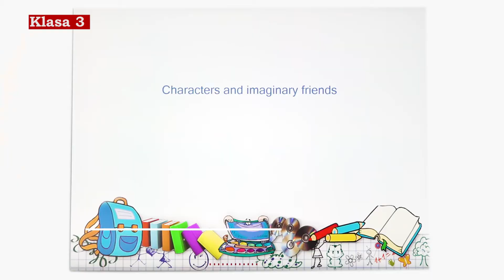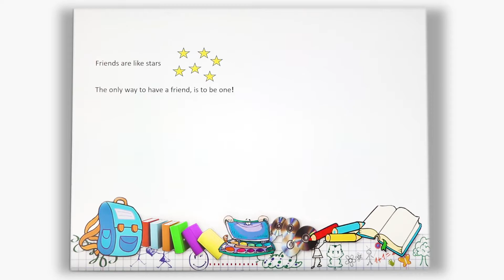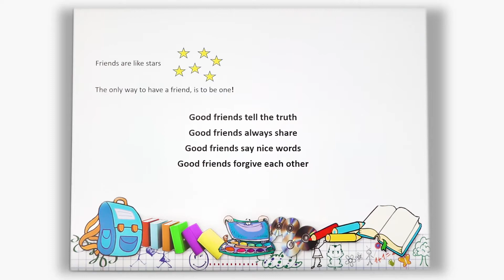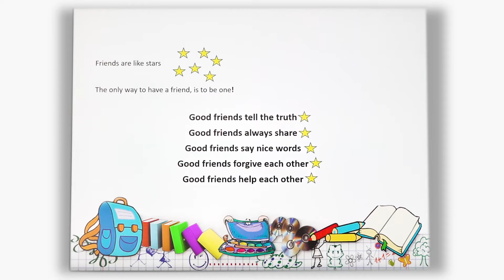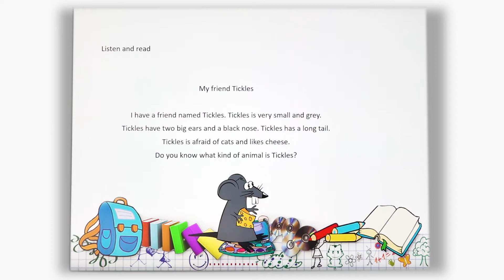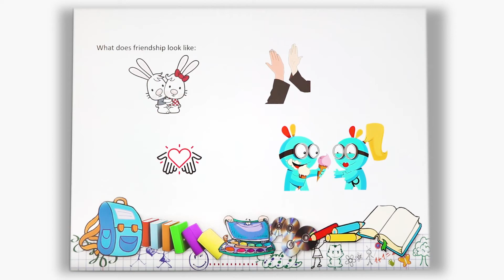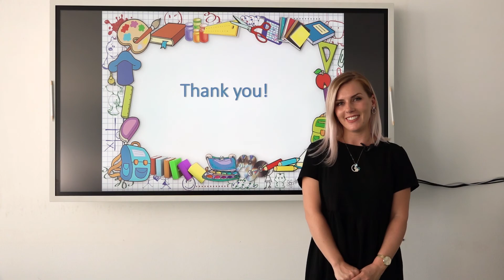3 03 011 - Java e gjashtë - Gjuhë angleze - Characters and imaginary friends